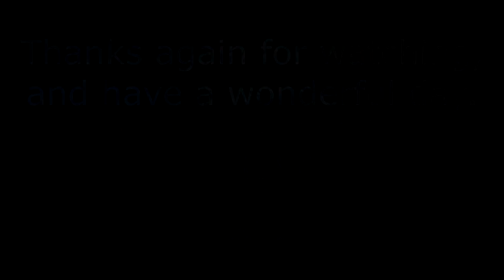Final Fantasy XIV ARR Revisited [S36] - Whitebrim Front & DRG 40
Contents:
0:00 - Intro
0:40 - Days of Brandewine and Behemoths
1:08 - Living on the Edge
1:30 - The Bone Collector
1:54 - A Few Good Men
2:17 - Cleaning Out the Dead
3:13 - Ice Ice Daily
3:55 - An Augury of Innocence
5:35 - Physician, Find Yourself
5:56 - Love's Hard Labor
7:10 - Rubble Rouser
9:32 - Salving the Wounds
9:53 - The Pecking Order
14:04 - Leves of Whitebrim
14:42 - Blood Sacrifice
15:56 - We Can Dismember It for You Wholesale (Leve)
18:59 - A Heart Divided
19:09 - When a Man Loves a Woman
21:08 - Whey Too into You
22:26 - The King Rat Must Die
22:48 - Run, Fido, Run
23:11 - It Tolls for Us
28:47 - Unfading Skies (DRG 40)
33:17 - Outro